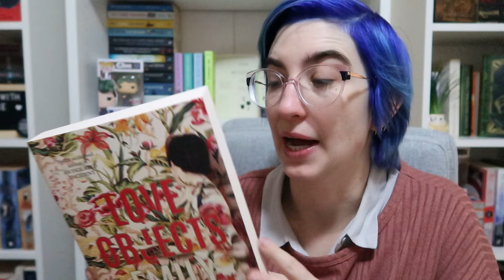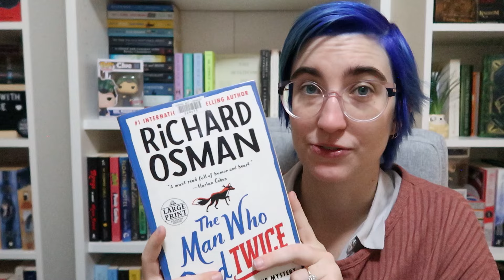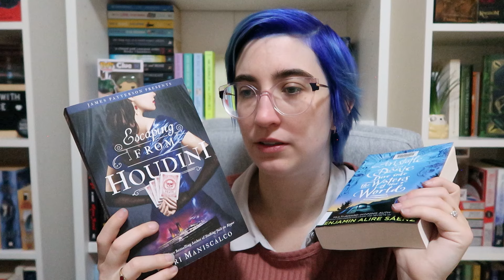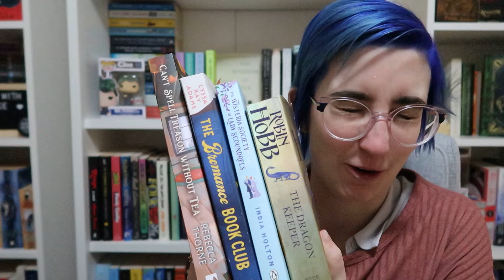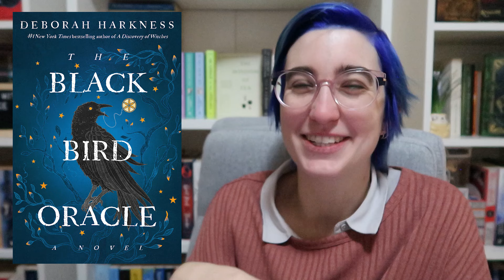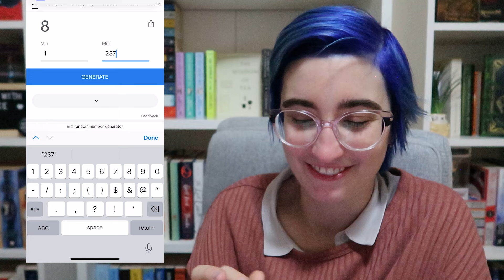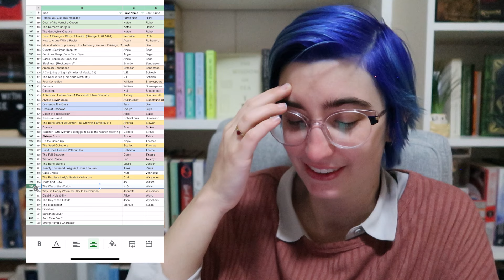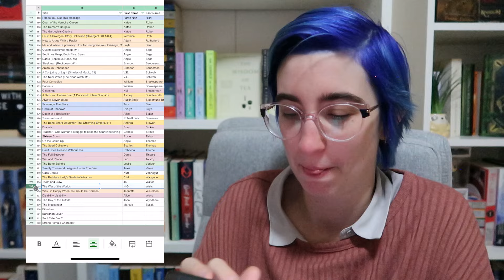⭐️Pickpongathon & SeriesTBRathon || August TBR⭐️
Today’s video is talking through my August TBR! I am very excited about the whole pile I've created! Just about the right about of chaos once again!  Let me know if you are participating in either Pickpongathon and SeriesTBRathon and/or your reading plans for August! Hope you enjoy! Xo

Pong and Prose Hos: @BrittanyLovesReading  @brooklynreads

⭐️BookStara Info:⭐️
Please check out the channels of my wonderful co-hosts:
Danielle from @Bookchara
Amy from @astarreads4214